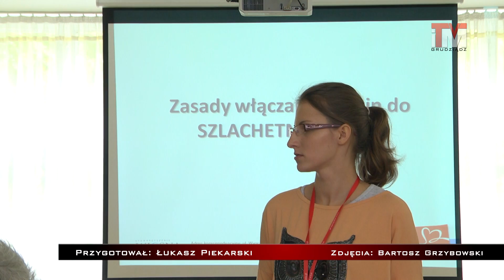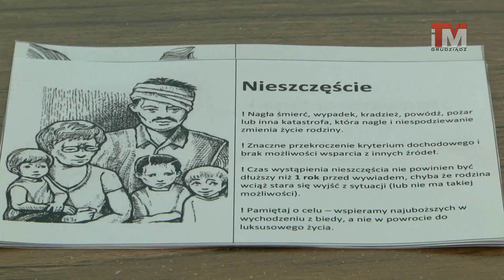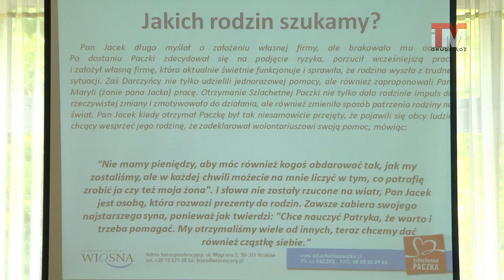01-10-2013 Remont Basenu w Tarpnie / szlachetna paczka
W ubiegłym tygodniu rozpoczął się remont basenu w Tarpnie. Modernizacji zostanie poddana część basenu głębokiego dla dzieci. Koszt prac remontowych to 154 tysiące złotych. Modernizacja basenu trwać będzie do 15 listopada bieżącego roku.

Zbliża się kolejny finał ogólnopolskiego projektu szlachetna paczka, której misją jest inspirowanie ludzi do stawania się bohaterami. Kolejna już akcja Stowarzyszenia "Wiosna" zawitała również do Grudziądza, gdzie rozpoczęły się szkolenia dla liderów i wolontariuszy.